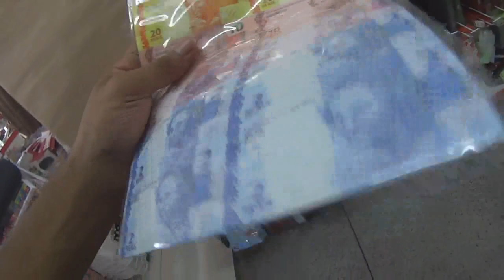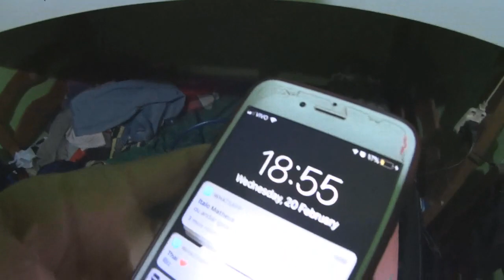FUI EM UMA LOJA ONDE SÓ TINHA COISAS ESTRANHAS!